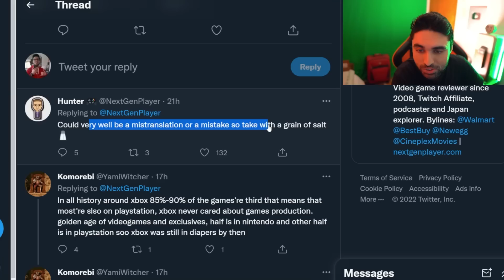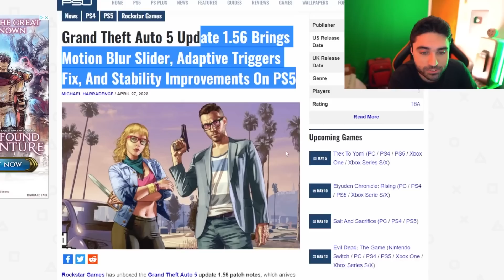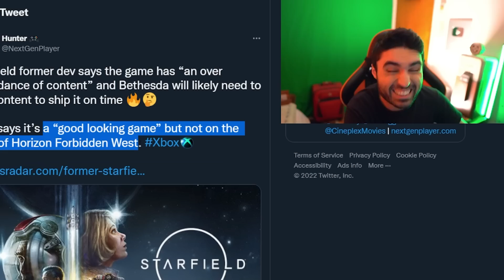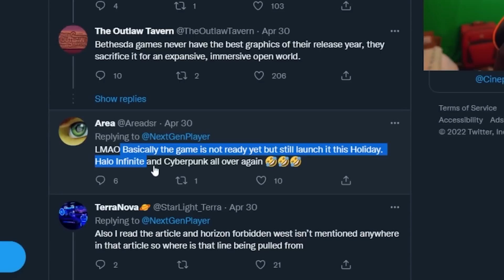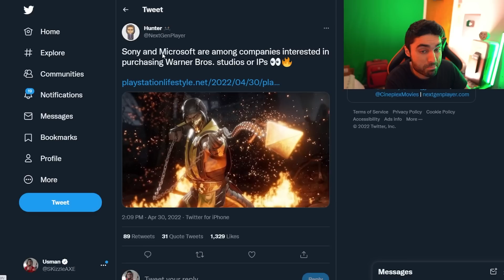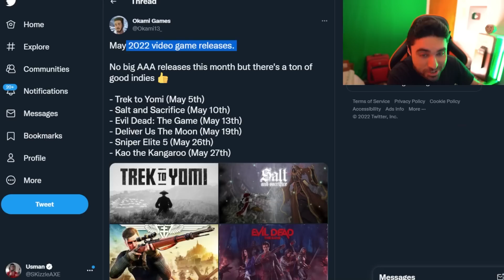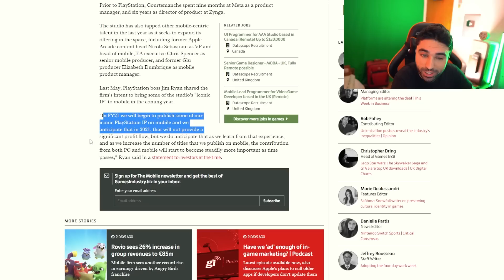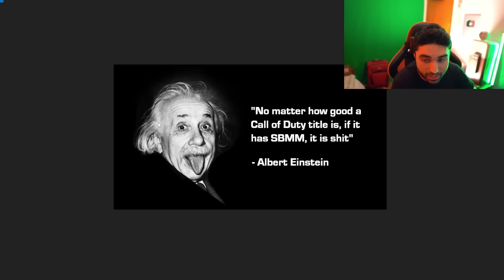MW2 Gameplay SADLY its True 🥺, PS5 Mobile - Xbox Starfield, Free Games, GTA 5 Update, Gotham Knights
Call of Duty Modern Warfare 2 gameplay leak details, PS5 & Xbox may be looking into buying Warner Bros. Free Games, PlayStation Mobile, GTA 5 Update PS5, Gotham Knights, Ubisoft + on gamepass. Starfield reveal likely soon.